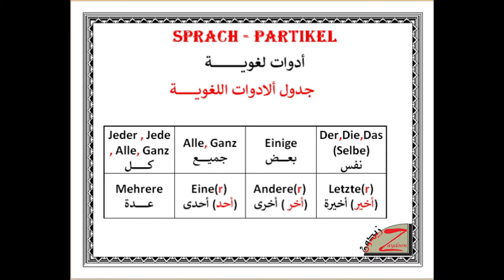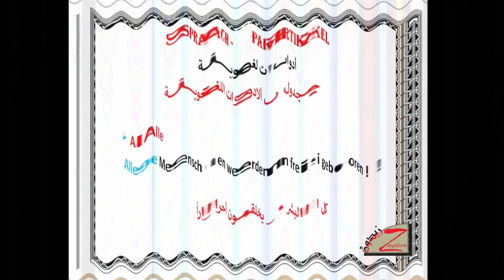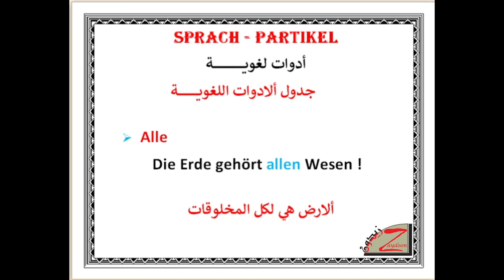تعلم الالمانيه مع زيدون (236) ادوات لغوية Sprach Partikel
اهلا وسهلا بيكم متابعينا ,
موضوع اليوم : ادوات  لغوية Sprach Partikel
 هذا الجزء الاول  , ناخذ العبارات ونشرحها بصورة مبسطة
 ولا تنسوني وتدعمني بلايك (👍) للفيديو وتشترك في القناة لأول مرة لك هنا لأن وجودك أكيد يشرفني، وشغل زر التنبيهات (🔔) حتى يوصلك إشعار 🤳 بأي فيديو جديد أول ما ينزل وتكون أول واحد يشوفه 😊
تحياتي
مواضيع مهمة تخص امتحان B1 :-
وهنالك الكثير من التدريبات
تابع مقاطع الفديو حسب التسلسل في القناة تحياتي